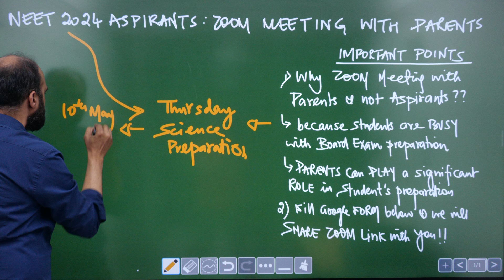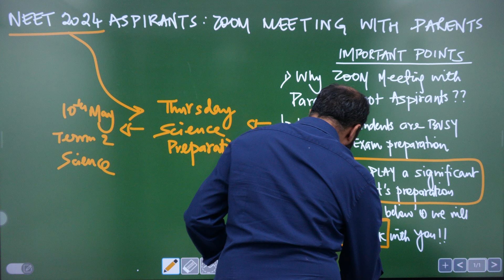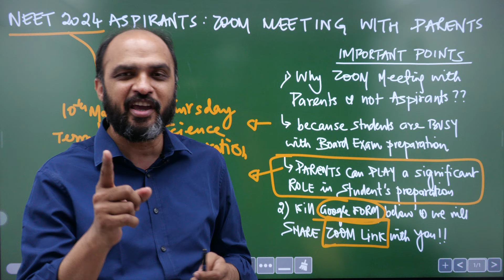ZOOM Meet up with Parents of NEET 2024 Aspirants - Link of Google Form in Video Description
Google Form link as described by Kapil sir in the video is

If you are a parent of a NEET 2024 aspirant, you can fill up the form and one of our team members will contact you will details of the ZOOM call with Kapil sir